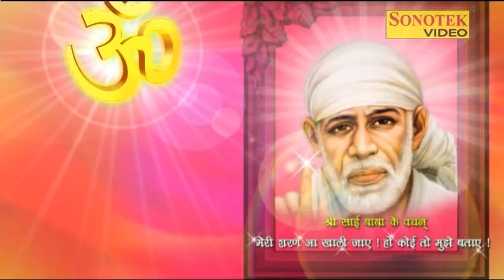Sai Bhajan- Maa Baija Ka lal Pyara | Aaja Saiyan | Rajender Deep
Singer- Rajender Deep